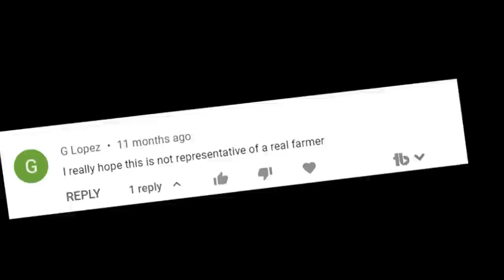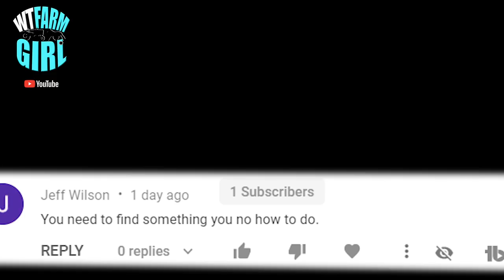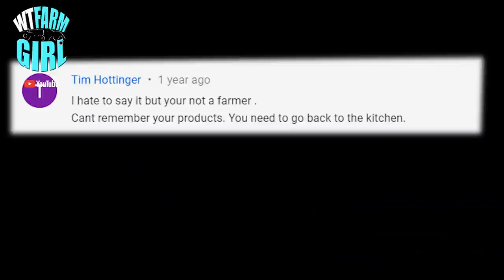376 Vegas City Girl Turns FARMER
From living in Vegas to roughing it as a farmer . . . why city girls shouldn't farm, and why they just might surprise you!

THIS.

. . a smattering of some of my favorite clips over the last 4 years .
Modern homesteading and first generation farming